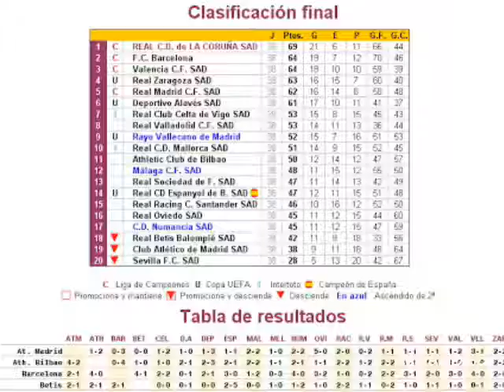Parte 15 de las curiosidades sobre el fútbol